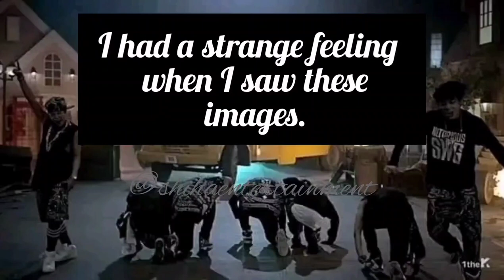IS this BTS final concert?|or end of their(BTS) chapter one| DISBAND?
How is it Army.